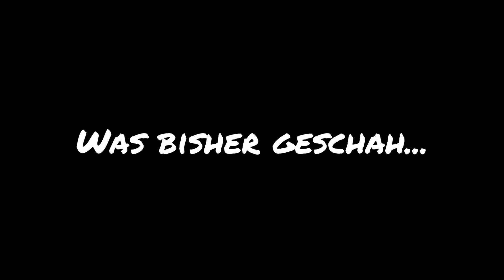Discworld 2 [Deutsch] | #16 Heißer Surfertyp am Strand | Let's Play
Hallo Adventurefreunde, viel Spaß bei meinem Let's Play Discworld 2 - Vermutlich vermisst in deutscher Fassung! Rätseln bis der Arzt kommt!

Auch im zweiten Teil der epischen Point-and-Click Adventure Reihe von 1996, baseriend auf den Büchern von Terry Pratchetts Scheibenwelt-Romanen, muss unser unfreiwilliger Held der Herzen Rincewind, sein fragwürdiges Können unter Beweis stellen. Und worin besteht des Zauberers rühmliches Talent? Richtig. Vom A nach B laufen, um ständig irgendwelche x-beliebigen Gegenstände für komplett fremde Personen aufzuspüren, in der Hoffnung, dass diese uns bei unserer undankbaren Aufgabe helfen können, Gevätterchen Tod von seinem Egotrip zurück ins Arbeitsleben zu holen. Dabei lässt der altwürdige Zauberer natürlich kaum ein gutes Haar an Kollegen, Spieler und Genre gleichermaßen. Von einem Wortgefecht ins nächste bugsieren wir uns in diesem Retroklassiker von einer liebevoll gestalteten Pixelgrafiklandschaft in die nächste, während wir den sanften Klängen der Hintergrund Musik lauschen, die uns permanent in den Ohren zu dröhnen scheint. Lehnt euch zurück, greift euch das Popcorn und begleitet Rincewind und mich auf dieser aberwitzigen Reise durch die Scheibenwelt, der wahr gewordenen Fantasie Terry Pratchetts.

► Musik im Outro: That's Death - Eric Idle